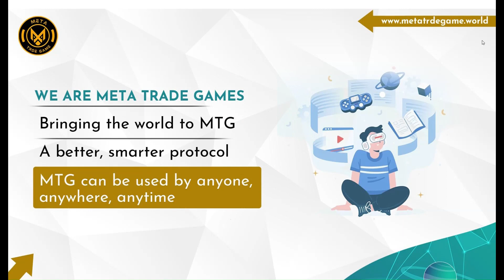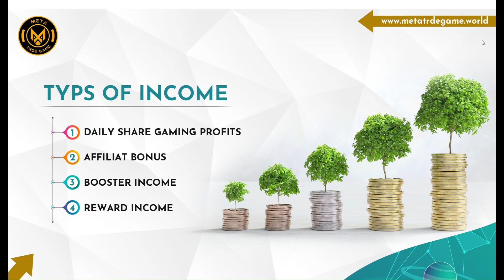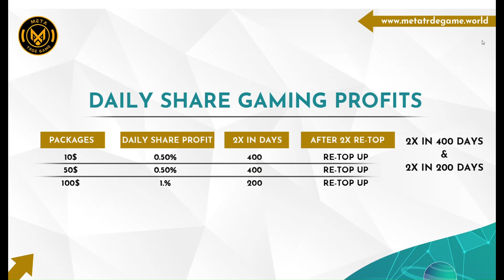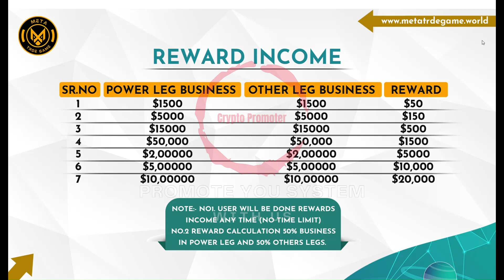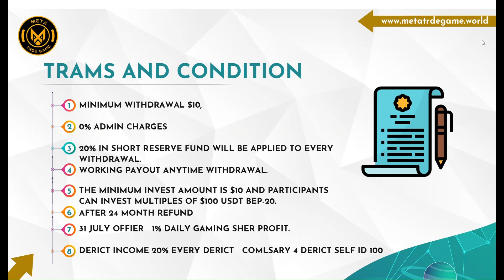Start with 10$ join META TRDE GAME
Join META TRDE GAME

Thank you for contacting with me. Myself Arjun Pramanick from Kolkata. I am digital promoter & MLM leader.

YouTube video creation ₹1,000/-
Social Media Promotion (Facebook, WhatsApp, Instagram, Twitter, banner posters shorts, reels all are included) ₹8,000/- monthly

Token Pocket Account Create
shiba token
shiba inu token
hnt token
decentralized applications
start mlm business
forsage
new plan
network marketing promotion
network marketing
new mlm plan launch today
fully non working income
non working income
passive income
100% decentralized
Trust Wallet
kapil sharma wife
meta network
p2p community world
2024 best self earning app
Direct Sales
Recruiting for Network Marketing
Building a Network Marketing Business
Network Marketing Success Stories
MLM Training
Network Marketing Companies
MLM Compensation Plans
Network Marketing Prospecting
decentralized plan
new decentralized mlm plan
decentralized finance
decentralized mlm plan
100% decentralized
decentralized system
decentralized applications
new launching mlm plan
shiba inu token
hnt token
shiba token
kdx token